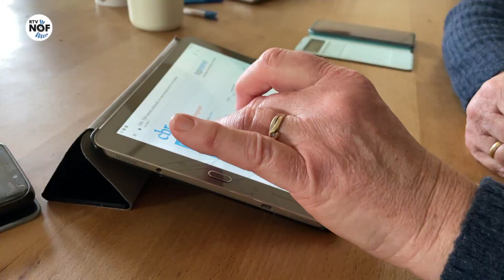Rijscholen agenda vol, en lange wachtrij bij CBR